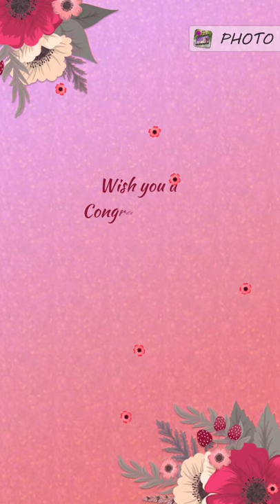/storage/emulated/0/Photo Video Maker/Vinod Kumar Yadav ji-100321-102253.mp4